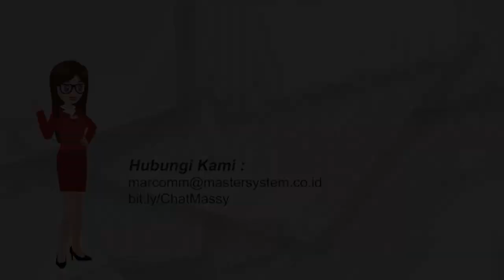Bagaimana Peran Teknologi di Tengah Pandemi? | Master Talk Ep 4 Part 1 | Mastersystem Infotama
Hai Masterian!
Kali ini pak Lintar Wardana - GM Solution Architect Mastersystem Infotama, akan berbagi insight tentang apa saja peran industri IT di tengah pandemi seperti ini. Tonton sampai habis yaa! :)

Sebelum proses shooting berlangsung, telah dilakukan pemeriksanaan dan pembersihan ruangan sesuai dengan ketentuan.